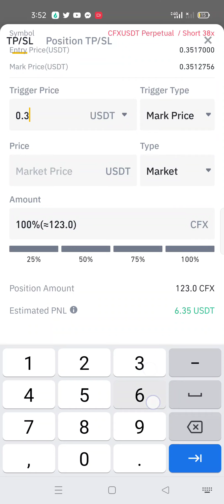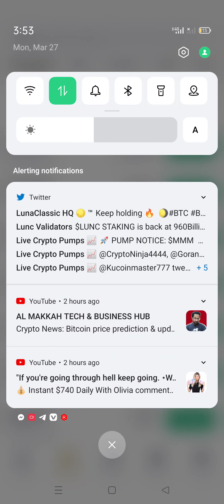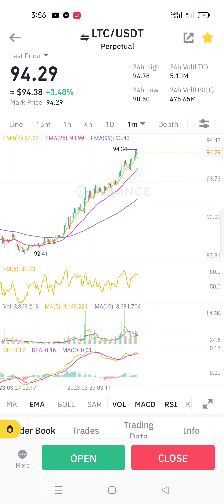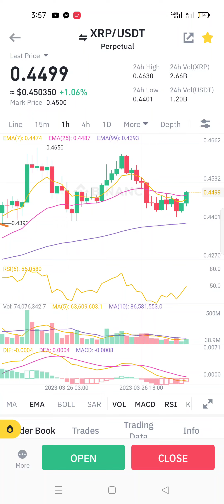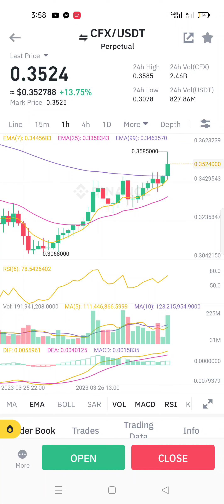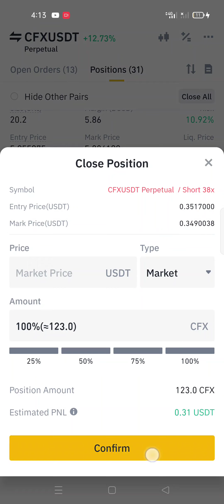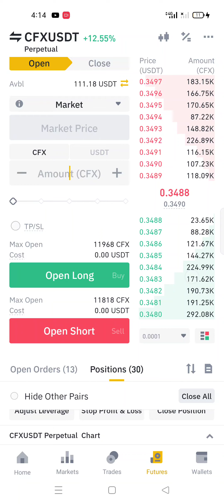cfx test trade